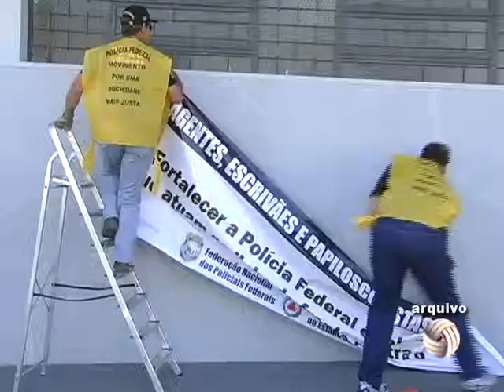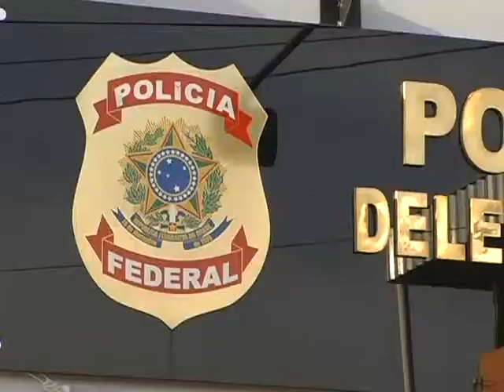Servidores da Polícia Federal definem futuro da greve na cidade